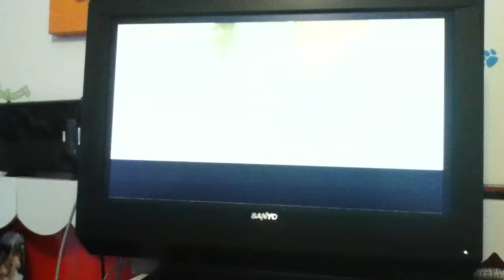THEDOG Island Sliding Sands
This shows Jack getting sucked up by a sliding sand. :)